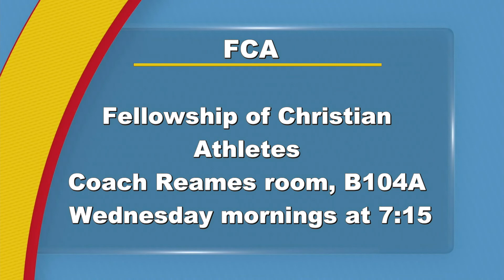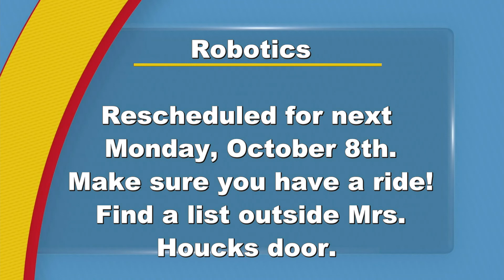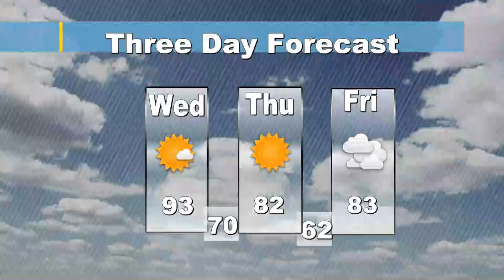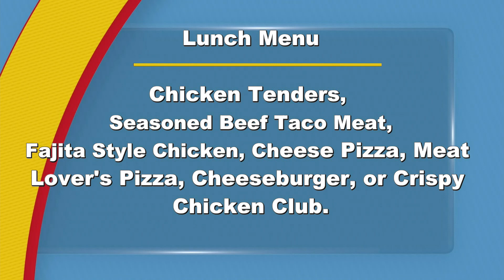1022019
McNiel Today